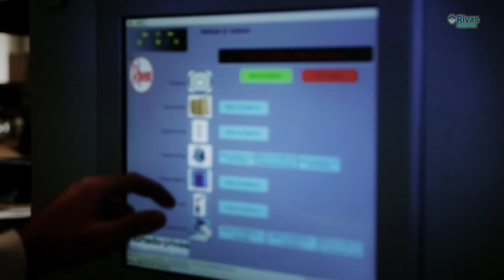Rivas Robotics Soluciones de automatización Industrial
Soluciones personalizadas de automatización para mejorar la productividad.